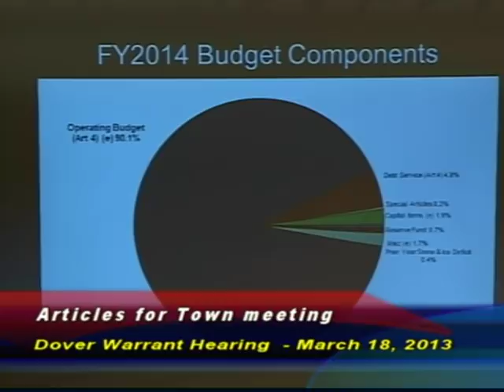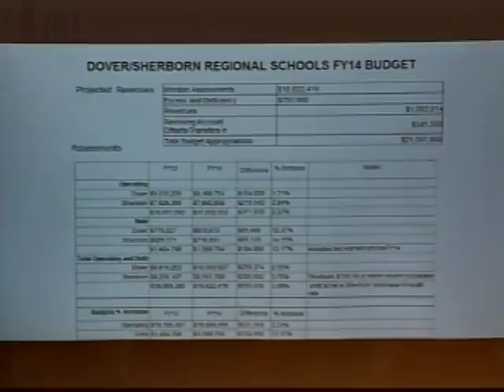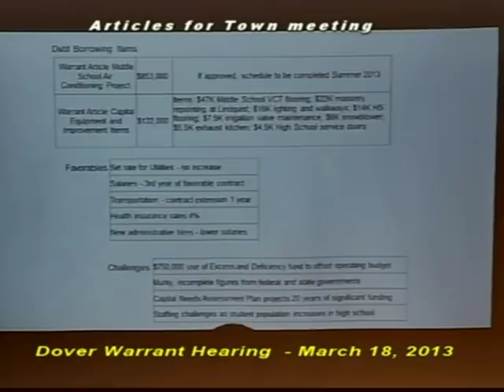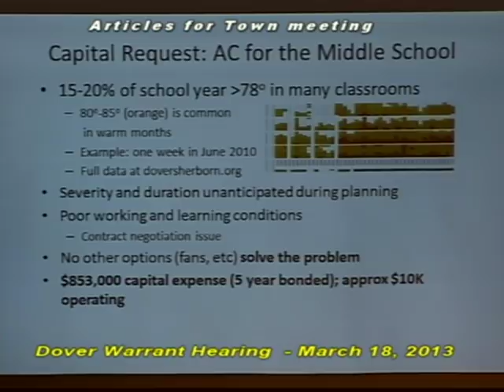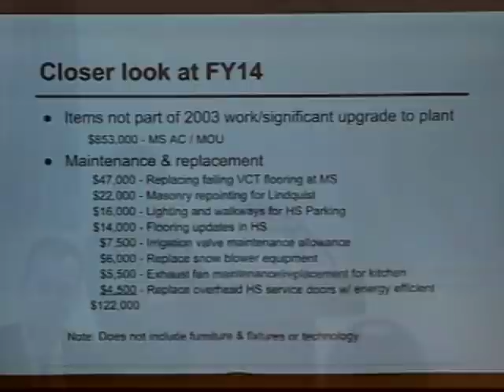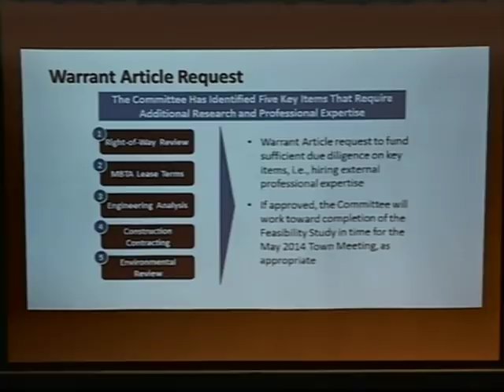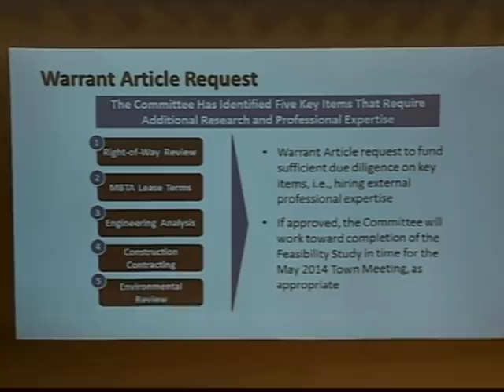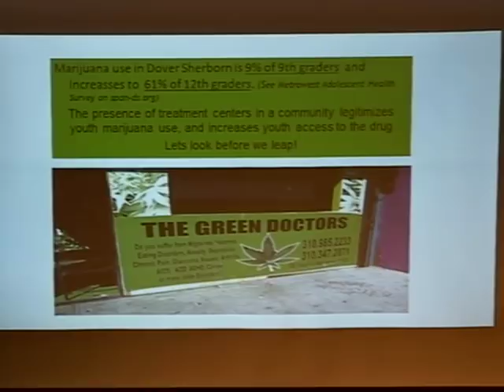Dover Warrant Committee Hearing of March 19, 2013